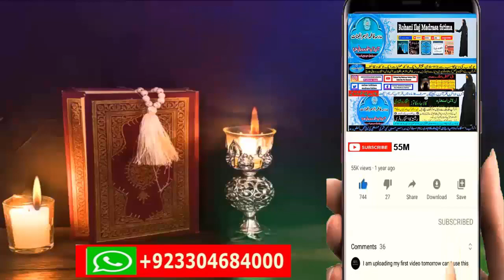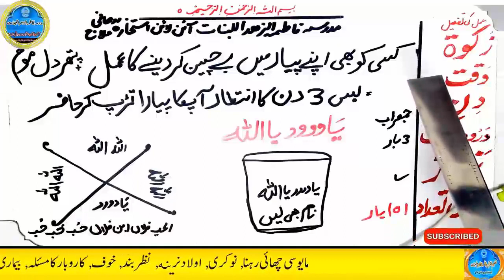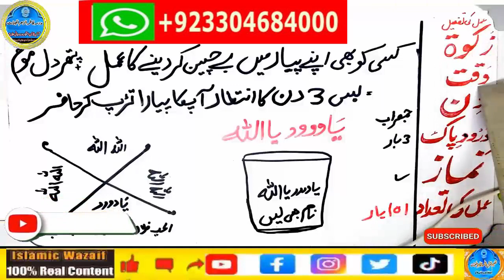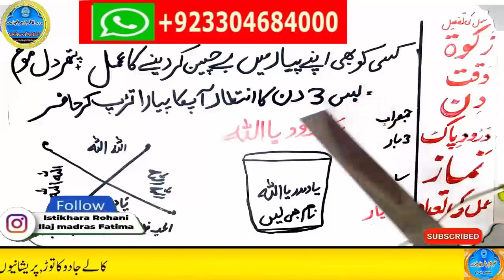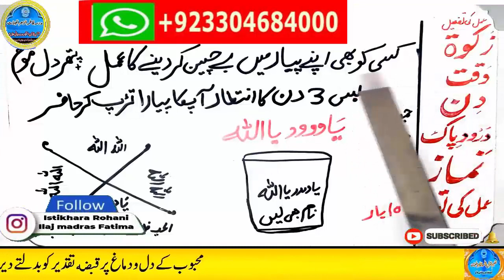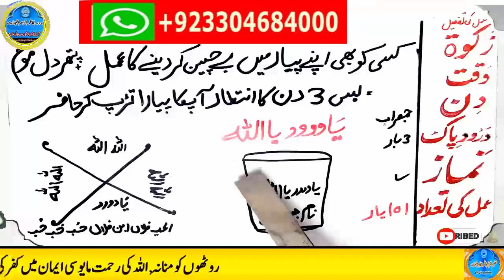mohabbat ka wazifa, wazifa for love, love marriage, mohabbat ka wazifa aag jesa, mohabbat ka taweez